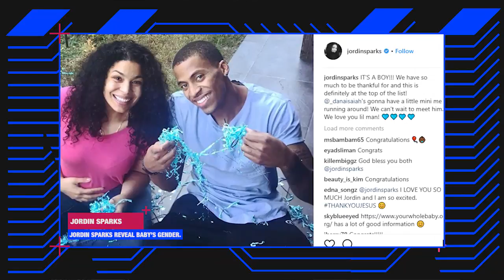Baby News! Pregnant Jordin Sparks reveals gender of baby with Dana Isaiah